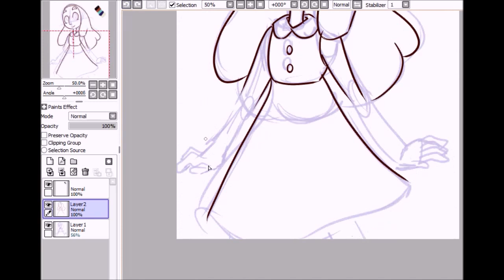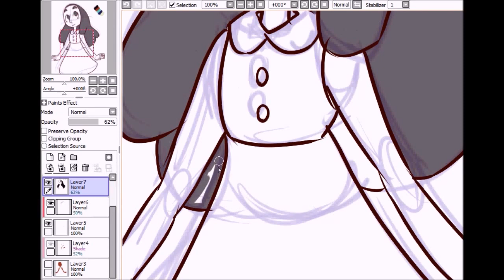Steven Universe 30 Day Challenge- Dia 07 Connie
Connie!

Personagem pertence a Rebecca Sugar